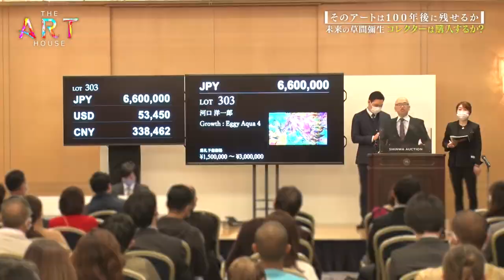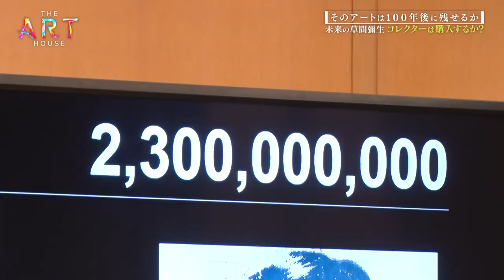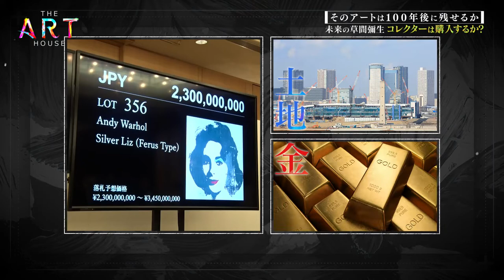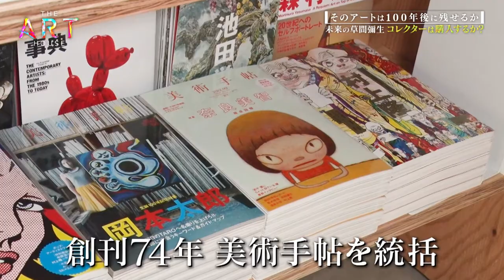ARTIST Yuna Ogino【English edition／PROGRAM ;THE ART HOUSE】